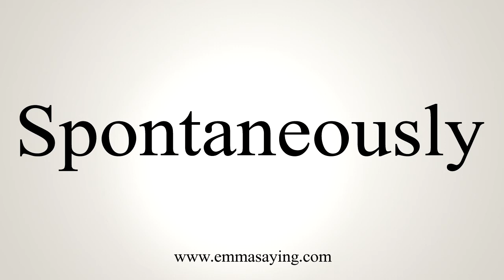How To Say Spontaneously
Learn how to say Spontaneously with EmmaSaying free pronunciation tutorials.